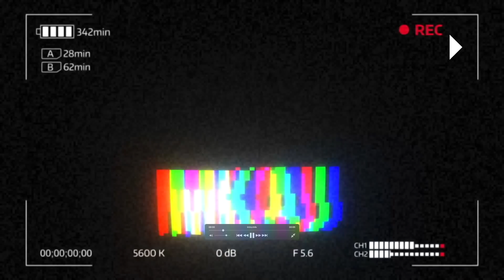키이우 40일만에 평화 깨져! 러군 미사일 폭격! 미 판사 손발 묶고 총격 사살! 버지니아 졸업 파티 100명 총격 난사! 방글라데시 컨테이너 큰불! 34명 사망!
2022년 6월 5일 일요일